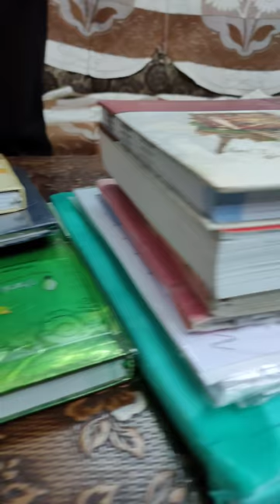A sad Love story 💔😭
New love story shorts
Best love story video